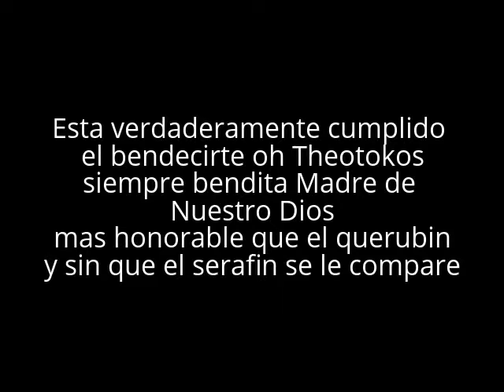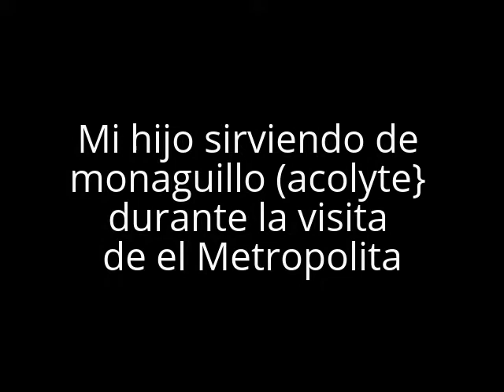Iglesia Catolica e Iglesia Ortodoxa (Con Anotaciones) 2/2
Actualmente, las condiciones para la reunificación del Este y el Oeste son las siguientes:

Papa a la Iglesia Ortodoxa- La doctrina y dogma Ortodoxo continuarían igual, pero exige que se reconozca el papado y la infalibilidad papal.

Iglesia Ortodoxa al Papa- Reconocería  solo la primacia entre iguales (primus inter pares) y exige que cambie la modernización de la doctrina y dogma Católico a como era hasta 1054.